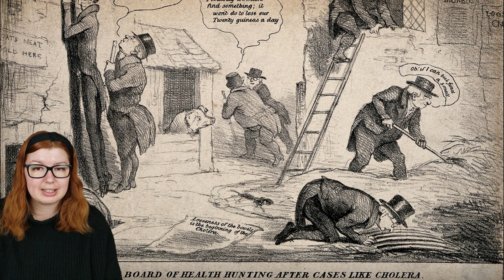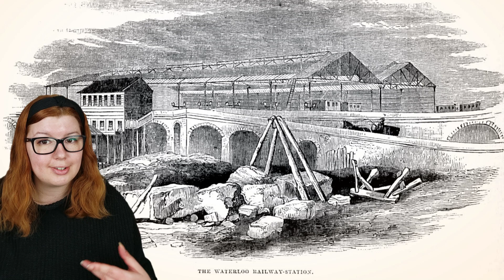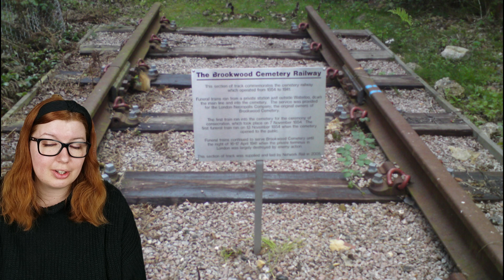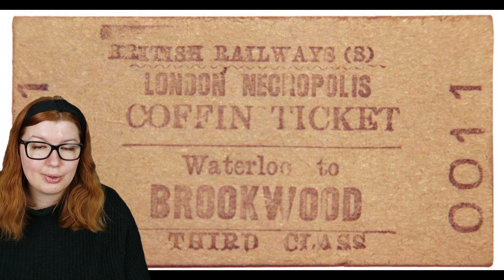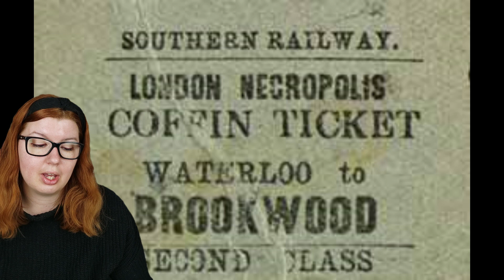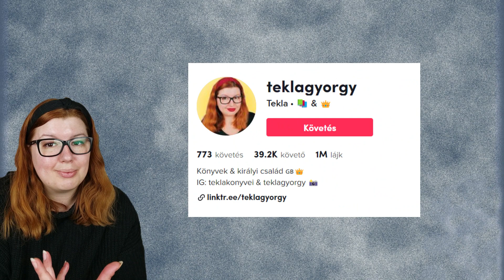A holtak vonata a viktoriánus Londonban – A London Necropolis Railway története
A holtak vonata a viktoriánus Londonban – A London Necropolis Railway története ⇢ a következő állomás az örökkévalóság

Tudtad, hogy a viktoriánus Londonban a holtaknak külön vasútvonaluk volt? Ez a London Necropolis Railway, mely egészen a II. világháborúg működött, és Londonból szállított holtakat a Brookwood Cemeterybe, mely Surreyben található, 37 km-re az Egyesült Királyság fővárosától. Abban az időben pedig a világ legnagyobb temetője volt.

Ha pedig Londonban jársz, érdemes megnézni az egyikori állomás épületének maradványait, mely a Westminster Bridge Road 121 szám alatt található, az épület neve Westminster Bridge House, és közel fekszik a Lamberth North Station-höz.